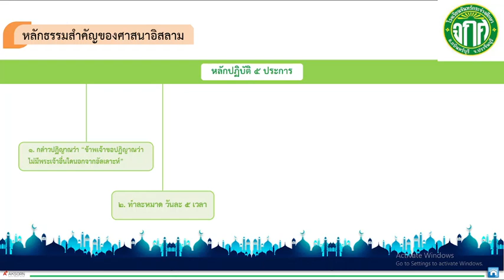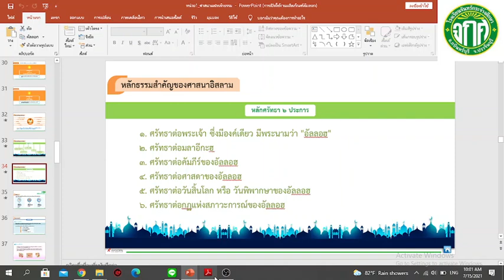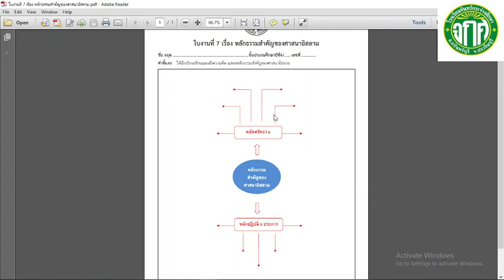Grade 4 : Subject Social || Clip 5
คลิป 5 รายวิชา สังคมศึกษา ระดับชั้นประถมศึกษาปีที่ 4